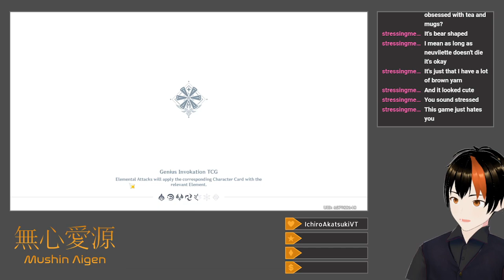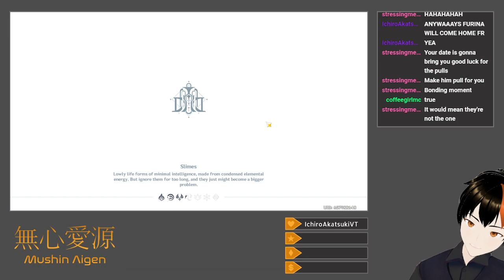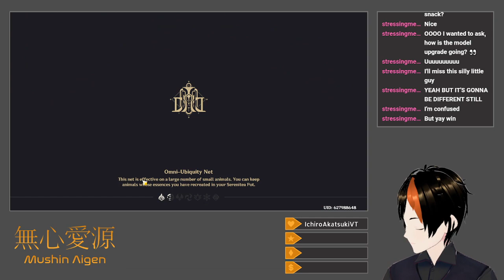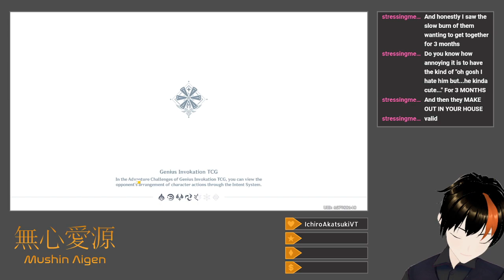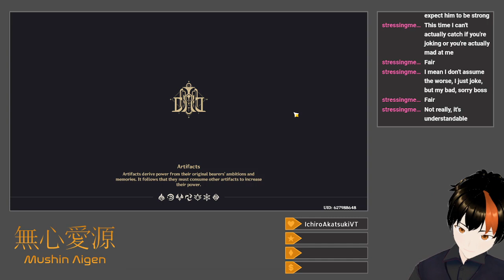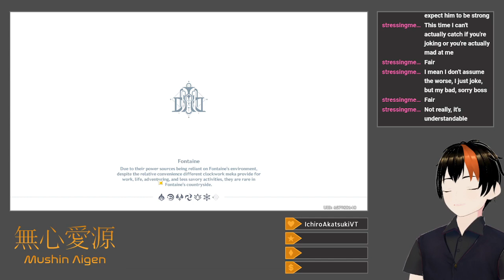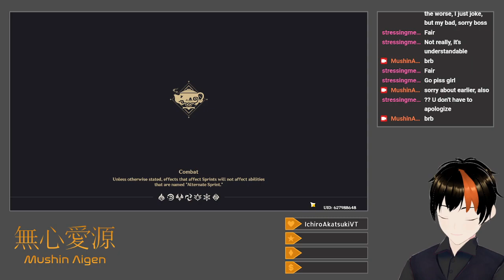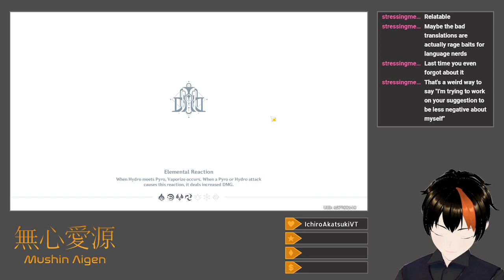[Genshin Impact #141] Big TCG Update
I play through the matches needed to get all of the character cards released for TCG since the last time I played, as well as the new open-world matches added this patch.  In particular, I get a lot of use out of a Neuvillette/Kirara/Shinobu team and an Apep/Narwhal/Xinyan team.  However, some of the Tavern Challenge enemy cards and the patch's special challenges are saved for later, as the initial rounds take longer than expected.

Title: [Drops Enabled] Big TCG Update
Category: Genshin Impact
Date: June 14, 2024
Platform: Twitch